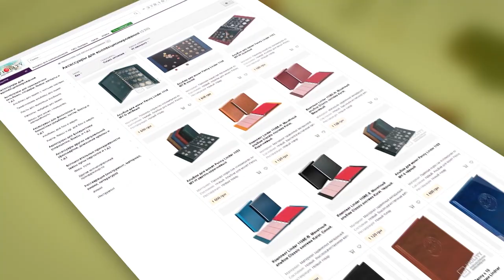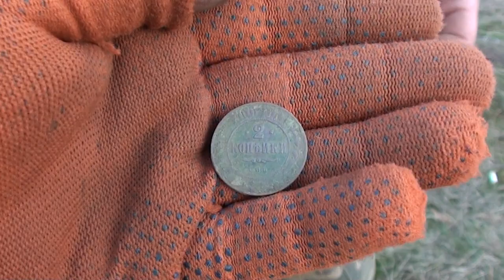Лес порадовал находками. Ищем скифов. В поисках золота UA!